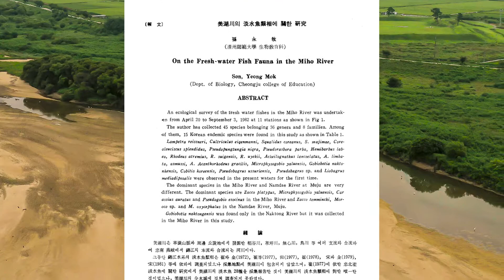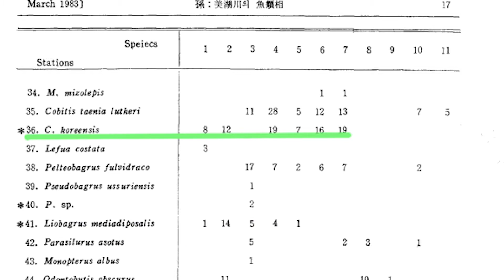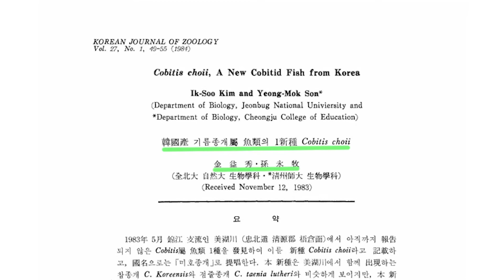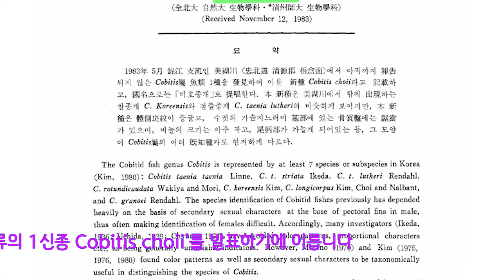미호종개는 이렇게 탄생했다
미호종개의 탄생과정을 소개합니다.

미호종개는 천연기념물 454호, 멸종위기야생생물 Ⅰ급으로 지정된 한국특산종입니다.

국내 수계에서도 미호강을 중심으로 한 금강 수계의 극히 좁은 수역에 분포하는 소중한 유전자원입니다.

이 물고기가 손영목 박사(서원대학교 명예교수)와 김익수 박사(전북대학교 명예교수)에 의해 1984년 신종으로 발표되기까지의 과정을 살펴봤습니다.

학명을 짓는 과정도 상세히 소개합니다.

특히 미호종개의 종소명에 '물고기 할아버지'로 유명했던 고 최기철 박사의 성(최)이 들어가게 된 동기도 알아봤습니다.

손 박사와 김 박사는 최기철 박사의 제자입니다.

그래서 스승을 기리는 의미에서 자신들이 밝혀낸 신종 물고기의 학명에 스승의 성을 넣었던 것입니다.

미호종개를 '보은(報恩)의 물고기'로 부르는 이유입니다.

BGM (출처 : YouTube 오디오 보관함)